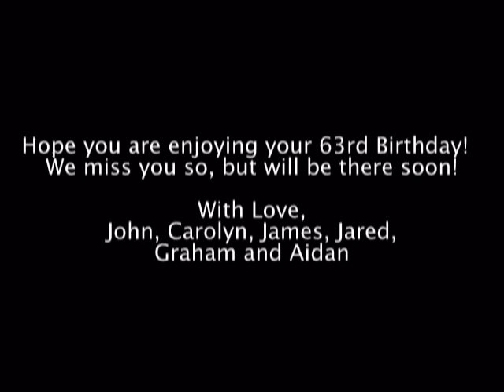Birthday Slideshow for Ann.mpg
Just some pics pulled together of AAEE and family for her to watch on her 63rd Birthday